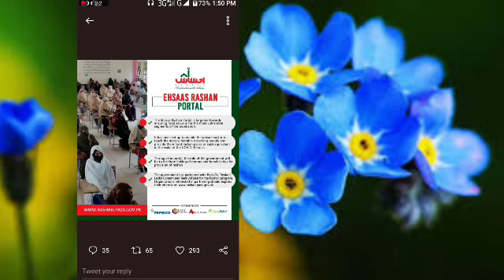Ehsaas Rashan program start || سب کو راشن ملنا شروع ہو گیا || Ehsaas rashan program new update